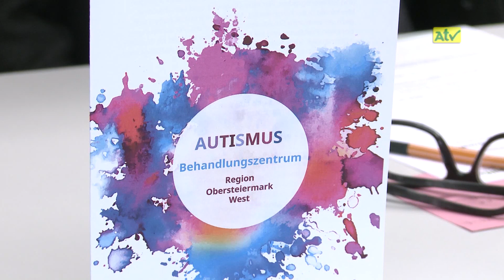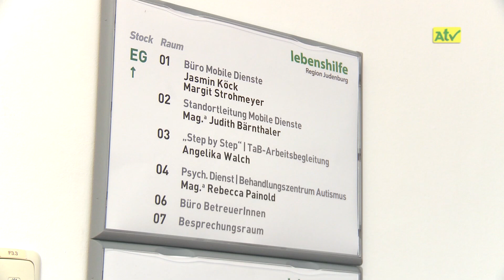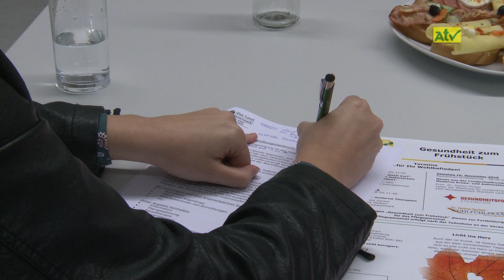Autismus-Behandlungszentrum Obersteiermark West